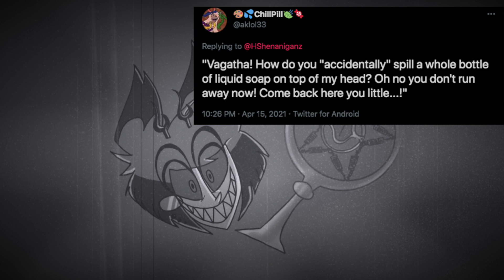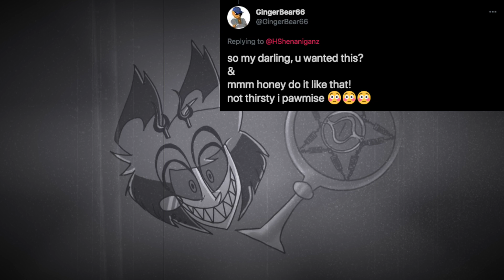[Hazbin Hotel] I read people's voice request as Alastor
I read things as Alastor